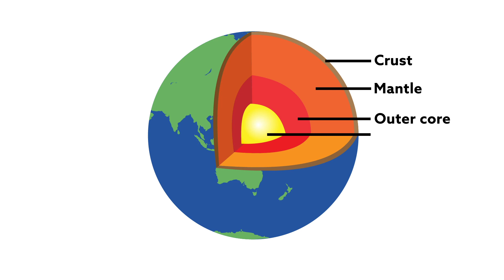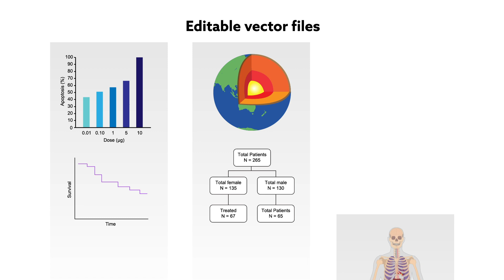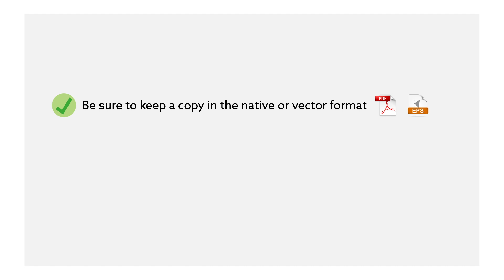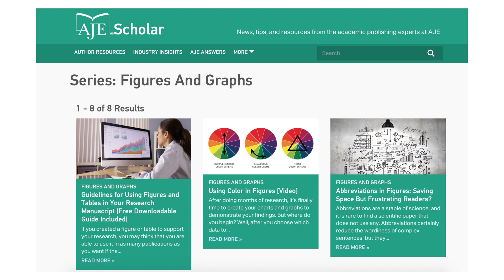Vector Files - What are vectors, and how should they be saved?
Learn more about vectors! Find out what a vector file is, and learn what the preferable format for saving vector research figures in is.